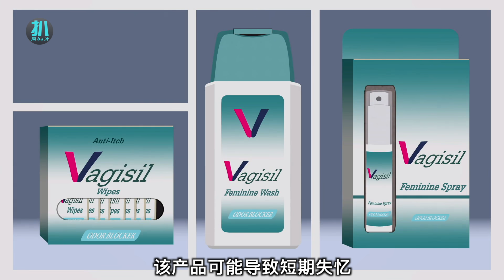【扒】为实现梦想，小伙子狂吃洗护用品、乱花钱，他需要变得又穷又蠢！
高分动画《南方公园》第14季第8集。胖虎的梦想是成为一名出色的卡丁车手，但他认为卡丁车赛是穷鬼和笨蛋的游戏，于是他不惜一切代价让自己变穷、变蠢，败光零花钱，贷款消费，吃洗护用品，再去赛场上证明自己，结果让人啼笑皆非...